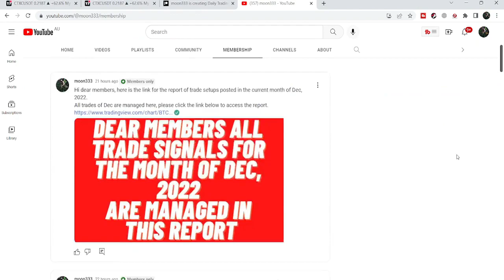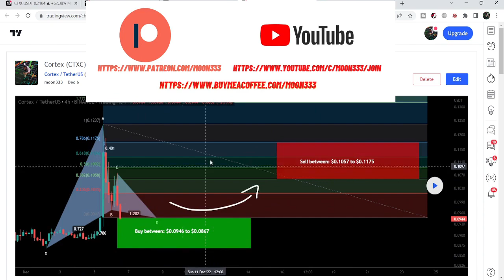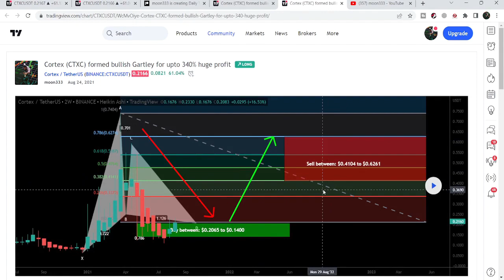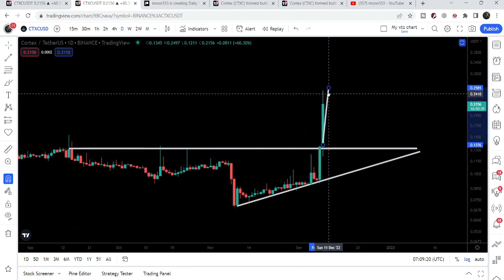Cortex CTXC Breaking Out A Year Long Resistance Right Now!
Here is the report for the trade signals for the month of Nov, 2022:

If you use my below links to exchanges to get better rewards:
Link for Bitget exchange, for best trading bonuses: